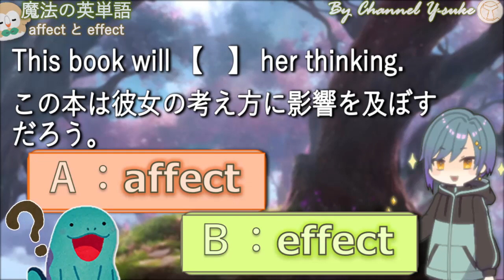まぎらわしい英単語 affect と effect 【大学受験】【英語】【ポケモンsv】【英単語】【英検】